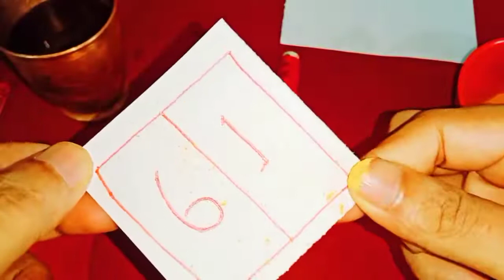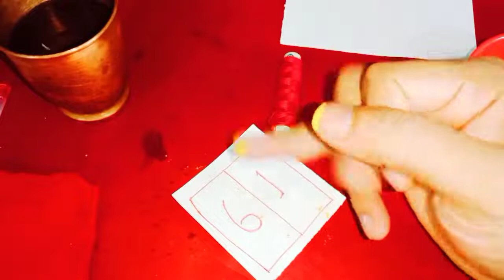సోమవారం మీ ఇంటి బయట దీనిని తగిలించండి డబ్బు ఆకర్షింప బడుతుంది డబ్బుకు లోటు అనేది ఉండదు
Time:10.00 AM TO 1.00 PM And 3.00 PM TO 6.00 PM
fees: 500 rupees
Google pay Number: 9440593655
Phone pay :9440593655